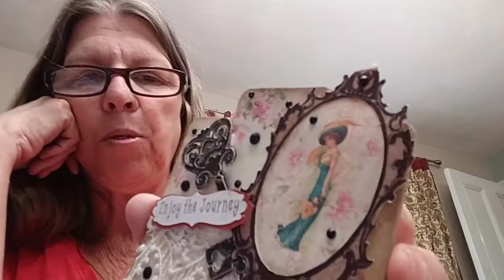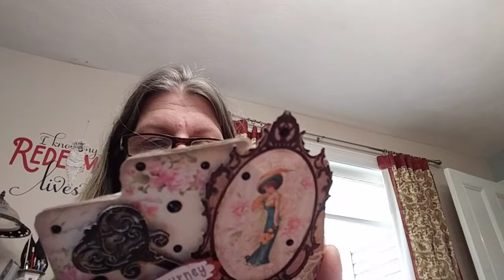A sweet entry into my birthday challenge from Connie Barnum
love love love her handmade item